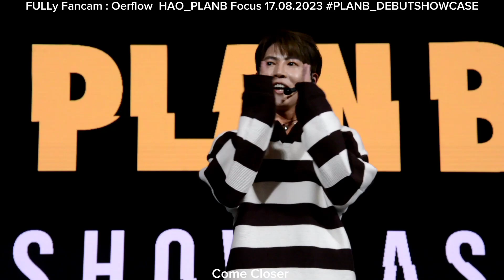FULLy Fancam : Overflow HAO_PLANB Focus 17.08.2023